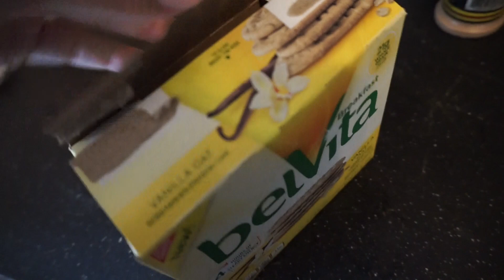What I Eat // Not Punishing Yourself After Vacation + A Not So Great Day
♡ Add me on Snap: jenbretty

Jen Brett
Morgan's Grant PO
K2W 0C0
Kanata, Ontario